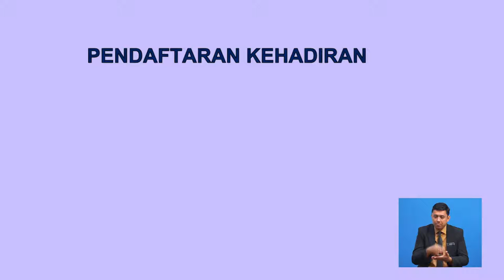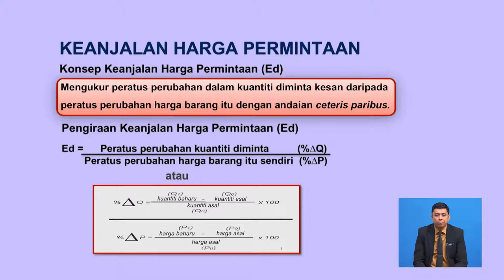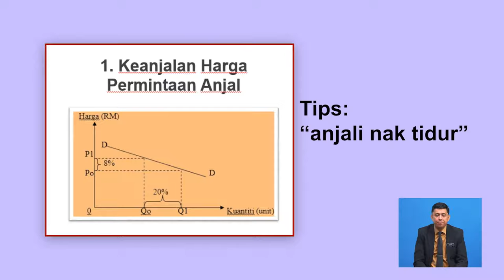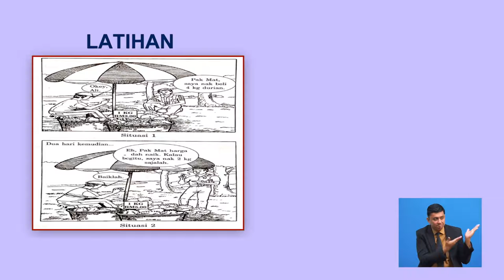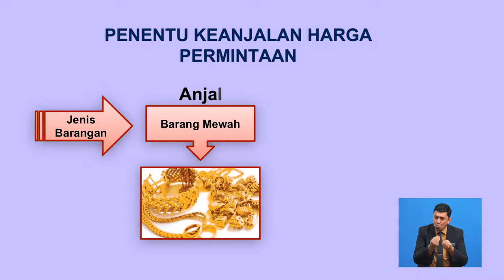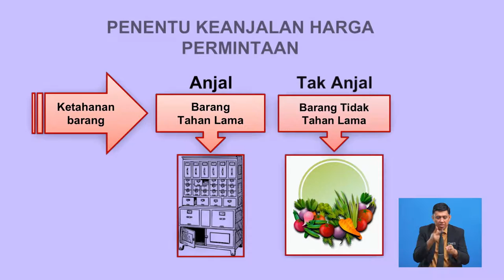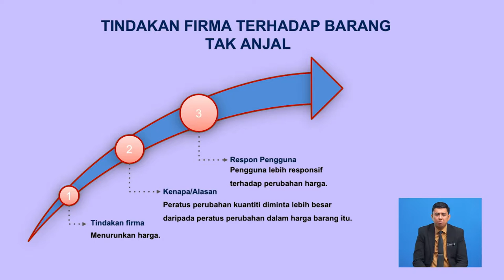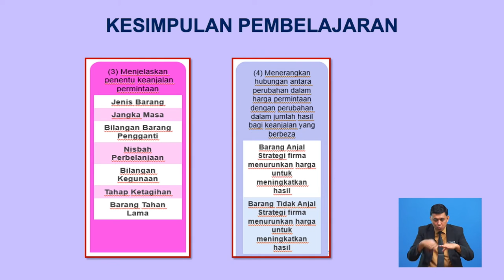Tingkatan 4 | Ekonomi | Keanjalan Harga Permintaan | R491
Video ini menjelaskan konsep keanjalan harga permintaan dan membuat pengiraan mudah, menjelaskan keanjalan permintaan dengan rajah, menjelaskan penentu keanjalan harga permintaan, menerangkan hubungan dalam harga dengan perubahan dalam jumlah hasil bagi keanjalan yang berbeza